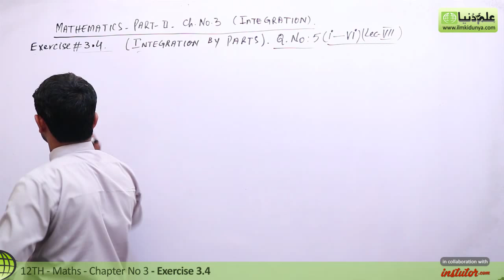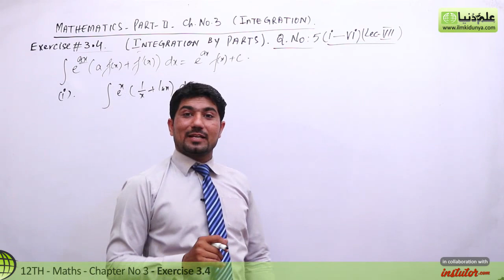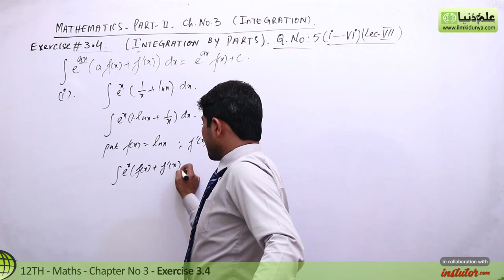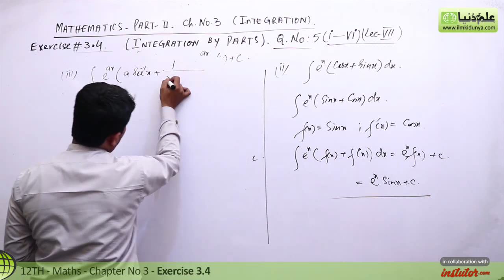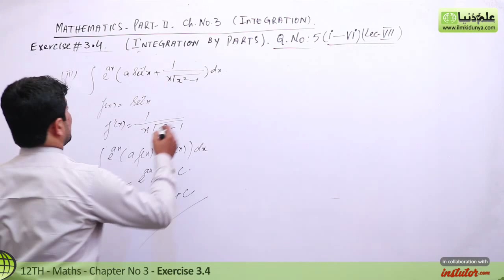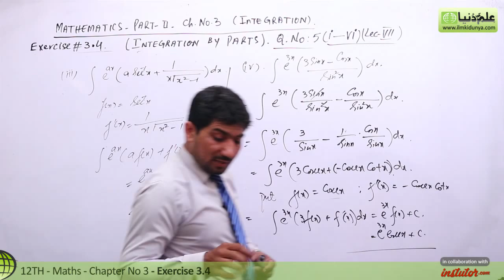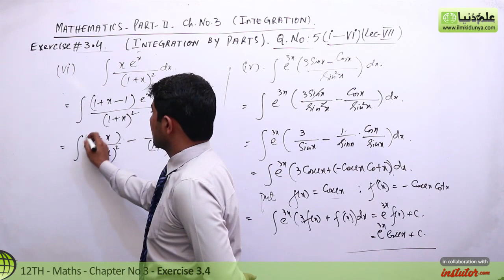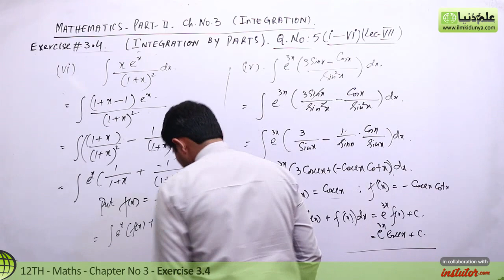12th Class Math Chapter 3 - 12th Maths Ch 3 Exercise 3.4 Q 5 part 1 to 6 - 2nd Year Math Chapter 3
12th Class Math Chapter 3 - 12th Maths Ch 3 Exercise 3.4 Q 5 part 1 to 6 - 2nd Year Math Chapter 3

In this online lecture, Muhammad Naveed Jaffar explains FSC part 2 Mathematics Chapter 3 Integration. The topic being discussed is Topic Exercise 3.4 Question no 5 (1 to 6).